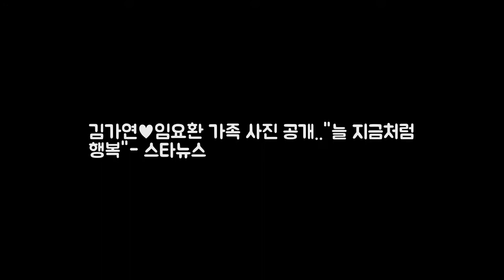김가연♥임요환 가족 사진 공개..늘 DKO 뉴스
김가연-임요환 가족 사진 /사진=김가연 인스타그램 배우 김가연(44) 전 프로게이머 임요환(36) 부부가 행복한 가족 사진을 공개했다. 김가연은 5일 자신의 SNS에 남편 임요환 큰 딸 임서령 둘째 딸 임하령과 찍은 가족을 사진을 게재했다. 김가연은 사진과 함께 늘 지금처럼 행복했음 좋겠다. 가장 어려운 게 평범하게 행복하게 사는 거랬다. 지금에 감사하자♡고 글을 남겼다.